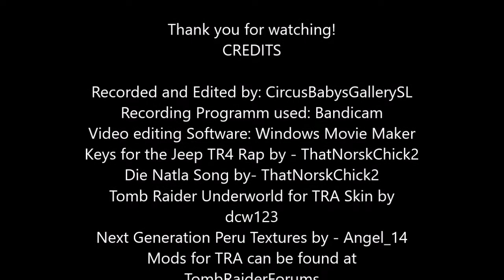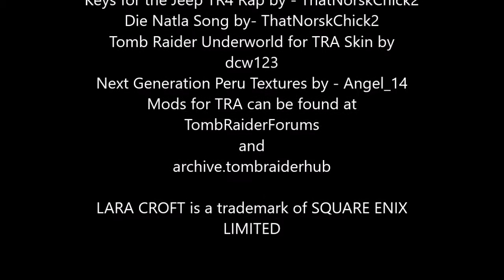Tomb Raider Anniversary [Caves All Artifacts + Relic]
Made by: CircusBabysGallerySL